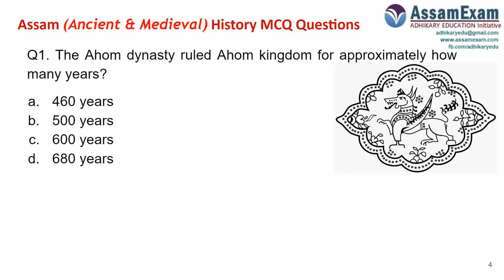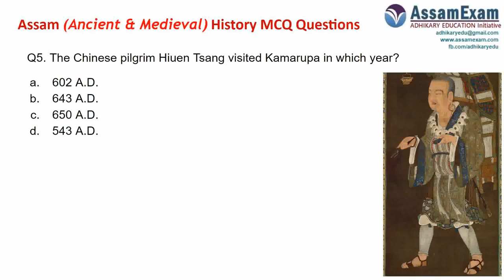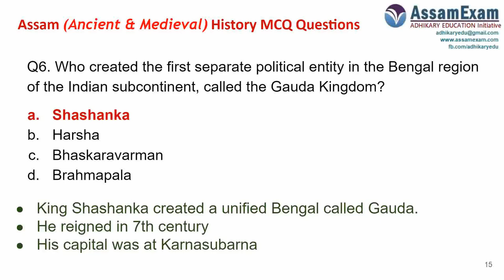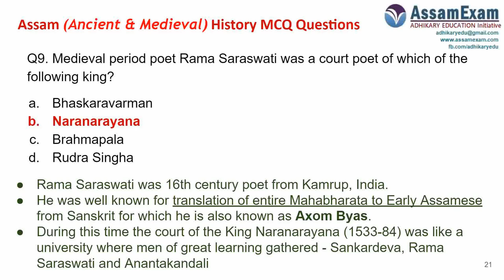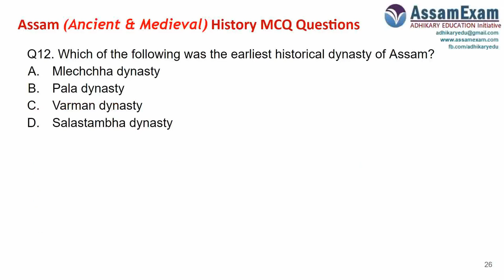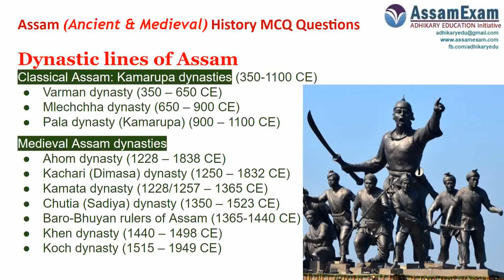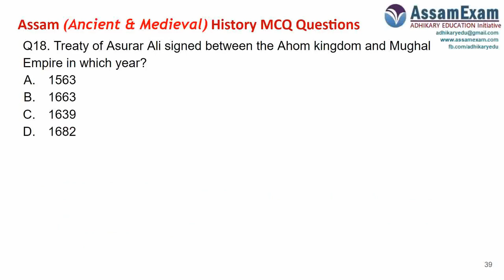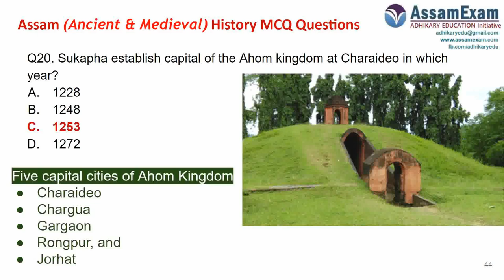Assam Direct Recruitment 2022 Grade III & IV: Assam History 20 Important MCQ Questions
Assam Direct Recruitment 2022 Grade III & IV - Important MCQ Questions on Assam Ancient & Medieval Period History

assamexam | assam exam | adhikary education | assam direct recruitment 2022 questions | assam recruitment old questions | Assam Govt jobs exam questions mcq